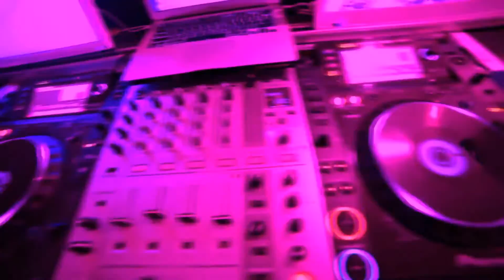los 15 de erika jimenes parte 5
los 15 de erika jimenes parte 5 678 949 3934